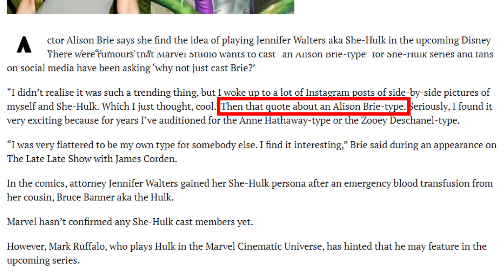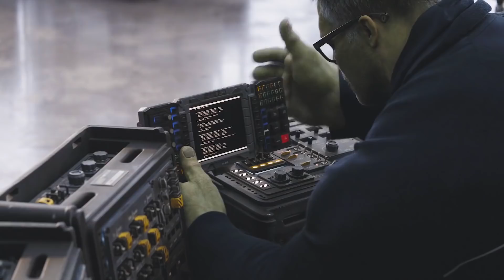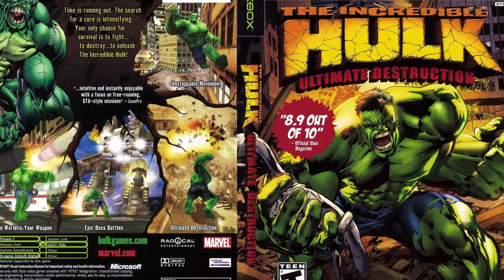Smart Hulk Will Create She-Hulk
The Disney+ She-Hulk Explained

Disney+ is the newest streaming service to give us new shows to be obsessed with! The Mandalorian was just the beginning because now we’re getting new Marvel shows like Wandavision, Loki and Falcon & The Winter Soldier. That’s just the first wave though. We’ve got Moon Knight, What If…?, Ms. Marvel and Hawkeye.

None of those are as exciting as the upcoming She-Hulk tv series. The internet is on fire with speculation about what the new show will entail. There are a ton of theories about just how young Jennifer Walters will become the meanest, greenest female superhero out there.

So who is the famous Marvel comics character and how does she relate to the original Hulk? Will Marvel use her comic origin or forge a new one?

The biggest theory about this is that the Smart Hulk from Avengers: Endgame will be the one who will give his cousin Hulk powers just like he did in the comic. Though that is far from the only theory about how it will happen.

None of this will matter though if they don’t pick the perfect actress to play the MCU’s new powerhouse. There are several actresses who the internet has deemed worthy ranging from big movie stars to some of television’s most charming leading ladies. There is one that seems almost destined to play the character but you’ll have to watch to find out!

Let’s not waste any more time and dive in right into every theory about Smart Hulk and She-Hulk for the new Disney+ series.